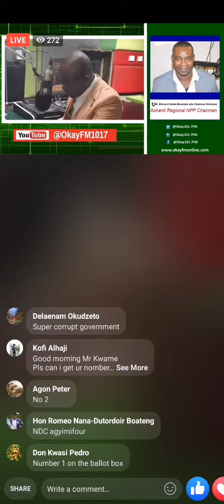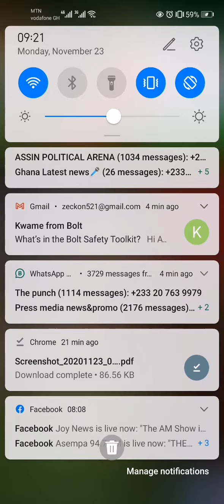It's A Sacrifice; Mahama Wants To Win Election With Their Lives- Chairman Wontumi Alleges